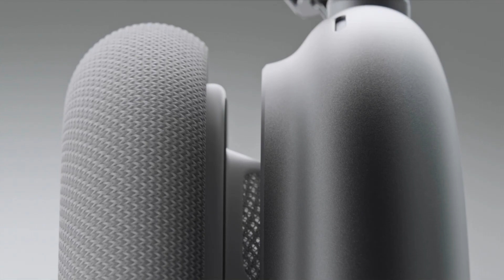Official Introducing Apple AirPods Max